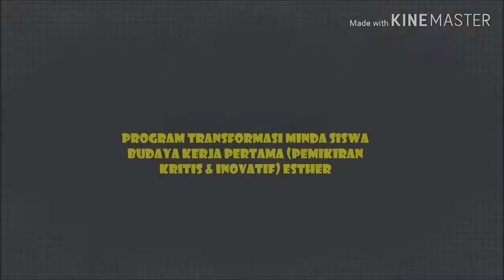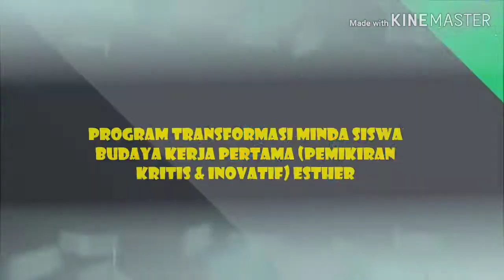BUDAYA KERJA PERTAMA PEMIKIRAN KRITIS DAN INOVATIF | PROGRAM TRANSFORMASI MINDA PART 4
Program Transformasi Minda (PTM Siswa ) 2019 Hari Kedua

Budaya Kerja Pertama Pemikiran kritis dan Inovatif - Esther

PTM Siswa
Program Transformasi Minda (PTM) diperkenalkan untuk memberi pendedahan dan penyesuaian minda pegawai di peringkat awal pelantikan dalam perkhidmatan awam. PTM juga merupakan satu daripada syarat pengesahan dalam perkhidmatan bagi menggantikan Kursus Induksi.

Program ini dibentuk bagi membolehkan pegawai memahami prinsip dan falsafah pembentukan negara, jentera pentadbiran kerajaan dan peraturan-peraturan asas perkhidmatan awam serta pembentukan jati diri bagi menghadapi cabaran dan ekspektasi pelanggan.